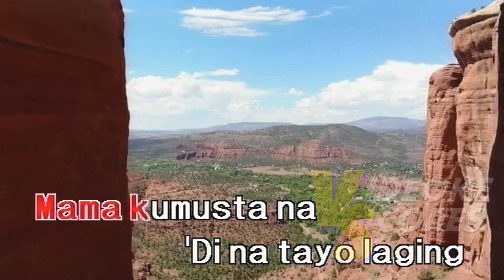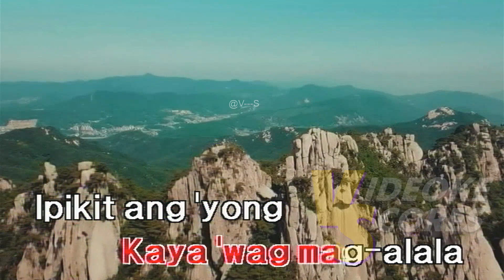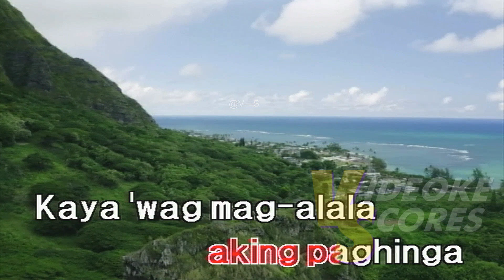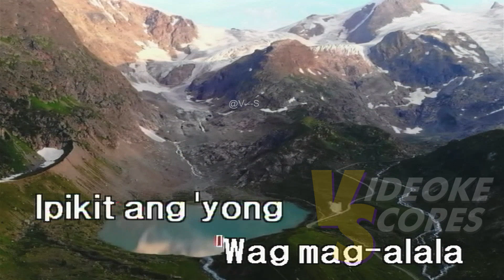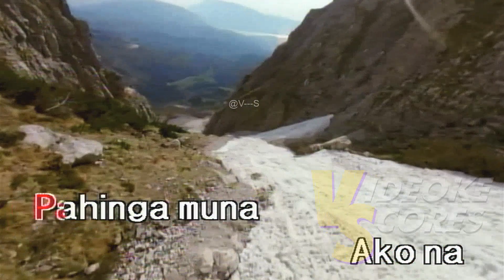SB19 - MAPA (Karaoke/Lyrics/Instrumental)